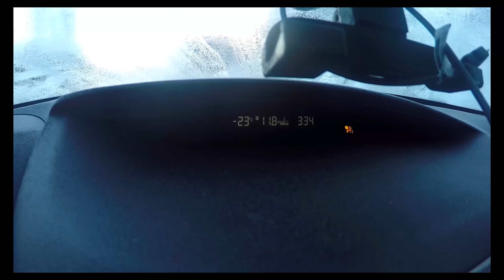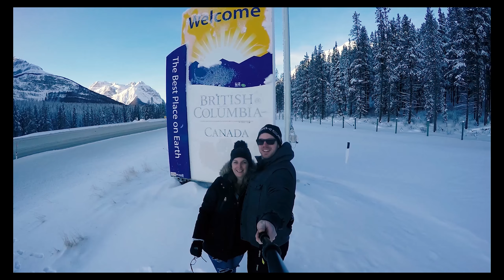This Is Canada - A Kaidan Working Holiday Adventure 2018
This time 2 years ago we packed up our lives to go live the dream on an epic working holiday adventure in Western Canada. Just in case you have been wondering what we have done in that time, check out this short video of 2 years worth of countless memories and to share the experience a Canadian Working Holiday can give. Thanks for being epic Canada, see you again soon ✌️livingthedream

This Is Canada - A Kaiden Adventure. 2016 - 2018

M86 - Outro
Kiara - Feels (remix)

Banff, Alberta
Revelstoke, British Columbia